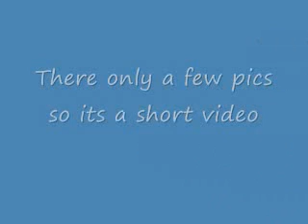Sady My Dog!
This is my dog Sady shes an akita mixed with a pit bull i decided to make a vid out of her